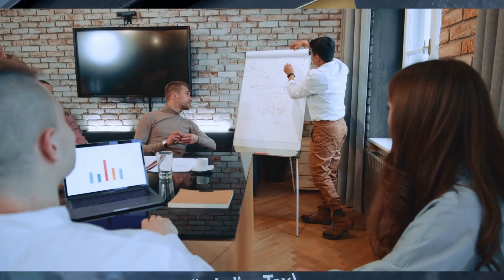NEW $1,000 CHECKS GOING OUT!! Stimulus Checks for the Low Income - Executive Order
This is your fourth stimulus check update for today!

In this video, we are discussing a recent announcement in regards to Social Security benefits. This is encouraging and exciting as we finally got some new information on Social Security, announcements out of Congress, Social Security benefits, as well as so much more was recently released out of representative John Larson. It has been announced that the house ways and means Social Security sub committee will be bringing up the Social Security 2100 for debate and marked up relatively soon. This was confirmed by John Larson who is a Democratic representative. We are always watching everything in regards to Social Security, money, benefits, checks, monthly Checks, Stimulus, and so much more for the low income, fixed income, Social Security Beneficiaries, SSDI Beneficiaries, SSI Beneficiaries. Social Security is a very important program that sends out monthly benefits to 70 million Beneficiaries across all Social Security programs, this is very important as a result because so many beneficiaries are waiting and wondering what is going on with their monthly benefit.